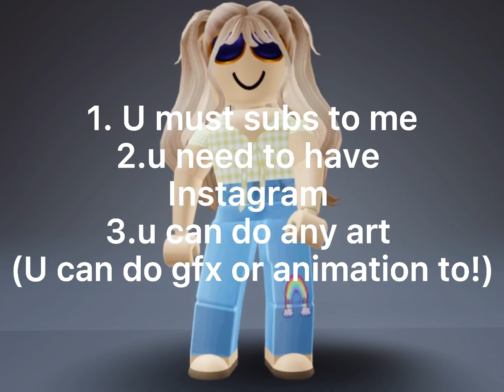5k art contest!🥰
｡•┈୨♡୧┈•ﾟ｡
                        ⋰˚☆ HI RAINBOWS! ⋰˚☆
~Open this~

✿my instagram ➥ I'm on Instagram as therainbowprincess09. Install the app to follow my photos and videos.
✿my second instagram: I'm on Instagram as simply_.rainbow. Install the app to follow my photos and videos.

꒰⑅ᵕ༚ᵕ꒱˖♡
My little sister channel!

* *‧.₊˚*੭*ˊᵕˋ੭.*
My cousin channel

* ₊.ෆ˟̑*̑˚̑*̑˟̑ෆ.₊̣̇.
little bit about myself

Name:Zahra
Age:12 years old
YT goals:6k this month

Ok that’s all! TY FOR SUPPORTING ME!